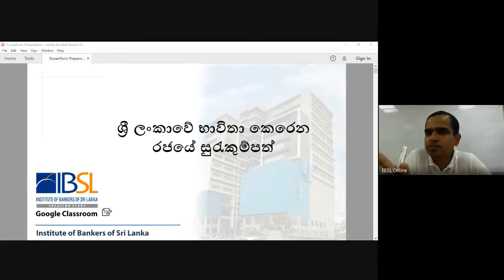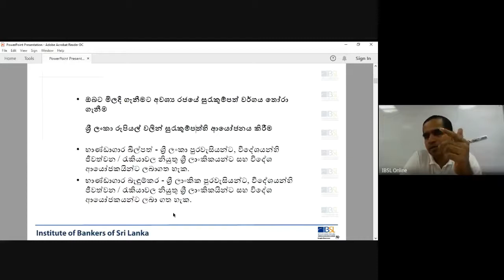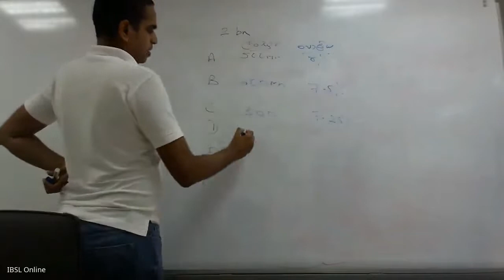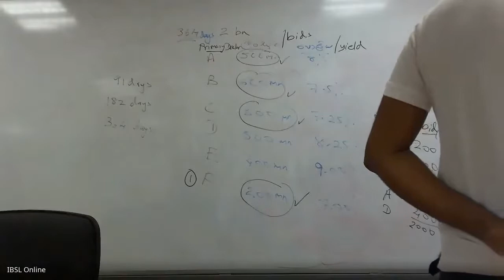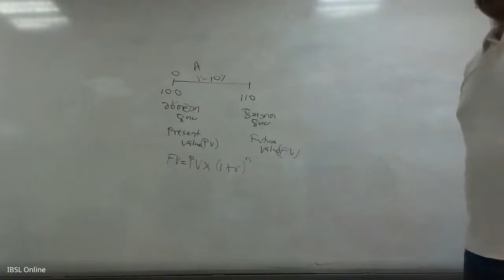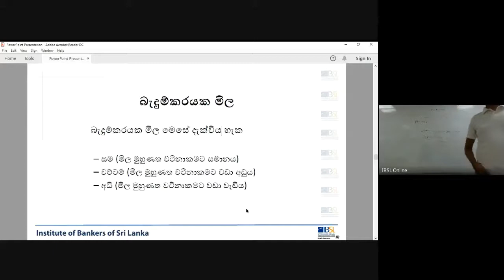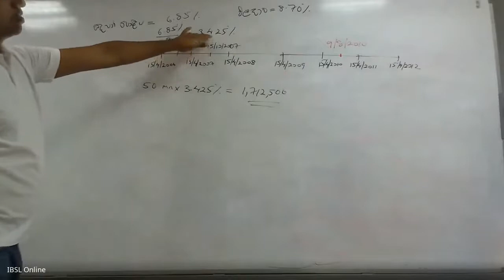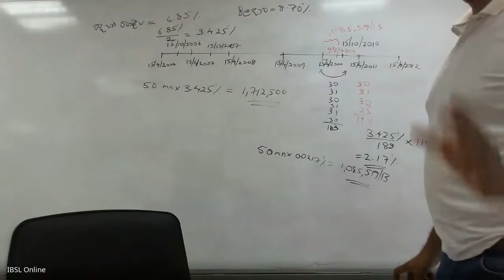D06 S 211 V 20 12 2020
Financial Markets Operations
Medium - Sinhala
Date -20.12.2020